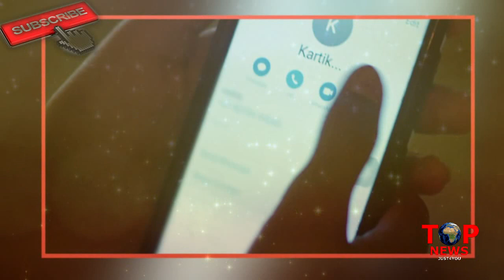YRKKH | 27th July | Review Upcoming Latest Twist | New Update | YRKKH Full Details